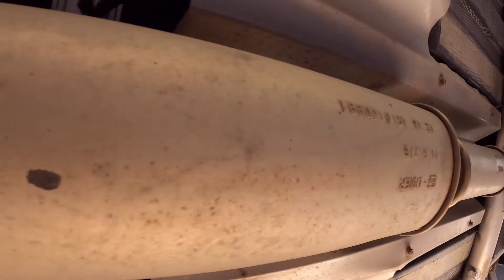Wil je onderkant brommobiel Ligier ook eens zien?Kijk dan mee!Tot een de details!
Hier laat ik de brommobiel Ligier js50 dci,ook eens van de onderkant zien!!!Ga er helemaal onder liggen en laat alles goed zien en leg ook alles goed uit!Ook laat ik de motor grondig zien en leg ales uit!De Ligier zelf heb ik al eens vanboven laten zien en binnenkant!Wat ik ook nog wil zeggen!Het filmpje over de piaggio vespa si komt later,problemen met motor(kapot),over hoe die klinkt als hij start en bolt!!!Moet wachten op stukken!Maar alvast bedankt en nog fijne vakantie gewenst en geniet van de warme dagen!Ps...abonneer en like alvast,komen filmpjes vlotter binnen dan!Ik wil je alvast allemaal bedanken voor het kijken en lezen van dit bericht!Mvg Ronny.op youtube.